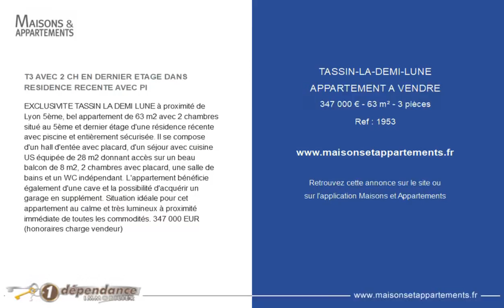TASSIN-LA-DEMI-LUNE - APPARTEMENT A VENDRE - 347 000 € - 63 m² - 3 pièce(s)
Référence : 1953

T3 AVEC 2 CH EN DERNIER ETAGE DANS RESIDENCE RECENTE AVEC PI

EXCLUSIVITE TASSIN LA DEMI LUNE à proximité de Lyon 5ème, bel appartement de 63 m2 avec 2 chambres situé au 5ème et dernier étage d'une résidence récente avec piscine et entièrement sécurisée. Il se compose d'un hall d'entée avec placard, d'un séjour avec cuisine US équipée de 28 m2 donnant accès sur un beau balcon de 8 m2, 2 chambres avec placard, une salle de bains et un WC indépendant. L'appartement bénéficie également d'une cave et la possibilité d'acquérir un garage en supplément. Situation idéale pour cet appartement au calme et très lumineux à proximité immédiate de toutes les commodités. 347 000 EUR (honoraires charge vendeur)

Cette annonce vous est proposée par l'agence 1 DEPENDANCE IMMOBILIER

|2601796|